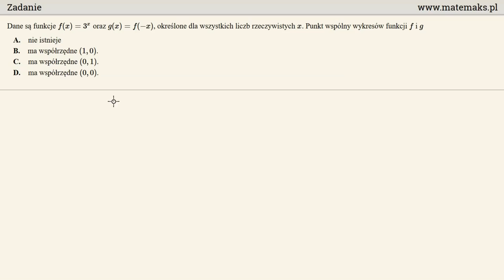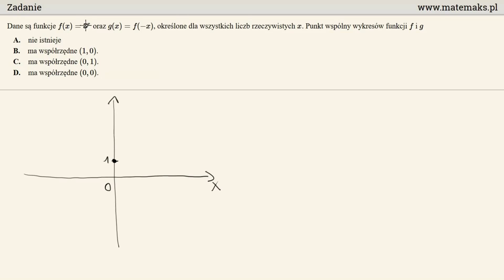Matura poprawkowa 2018 - zadanie 8